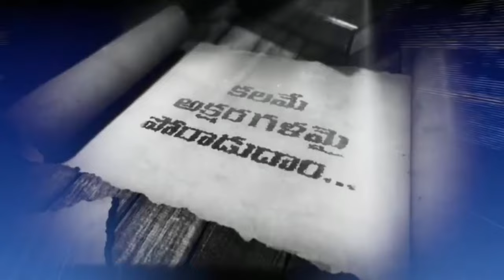BRS MLA Kadiyam Srihari Sensational Statement After Telangana Election Result | KCR | News Buzz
BRS MLA Kadiyam Srihari Sensational Statement After Telangana Election Result | KCR